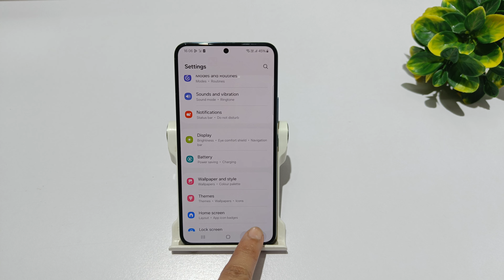How to set back button samsung galaxy s24 | samsung galaxy s24 ultra system navigation kaise lagaye